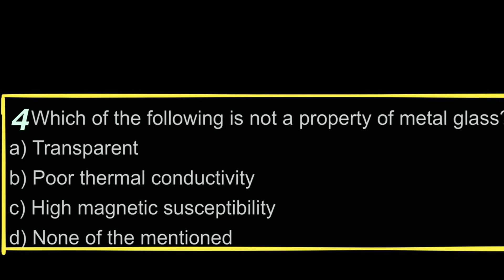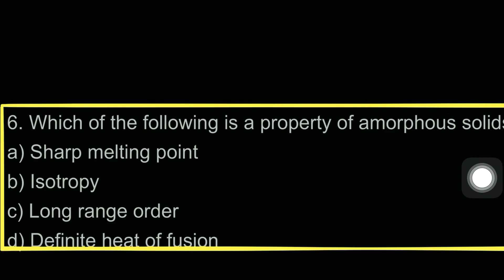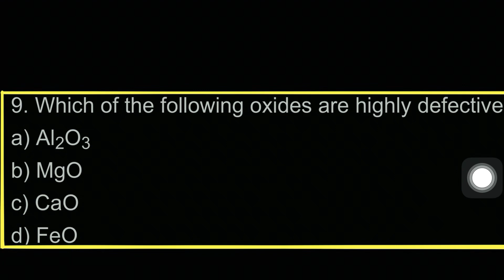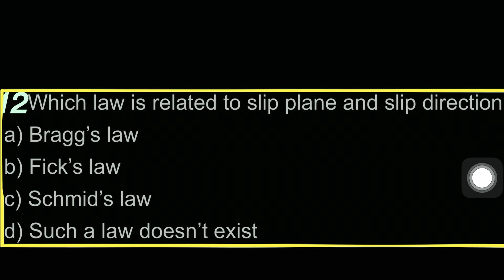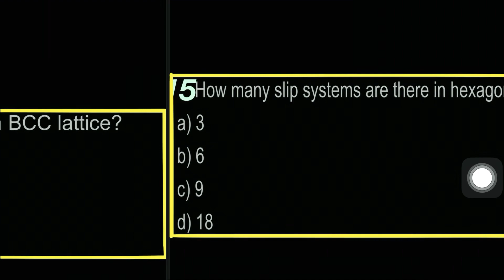GATE METALLURGY QUIZ-1(MATERIAL SCIENCE)